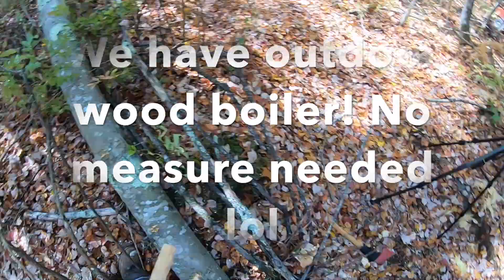Cutting Firewood For The Wood Splitter!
Hi everyone in this video I am on the hunt for 50 rounds of hard wood 8-10 inches in diameter for the upcoming splitter wars which I was invited too! I am blessed to be apart of this awesome video series and cant wait to split up this maple with my county line 25 ton log splitter! Hope you enjoy this video of me cutting and gathering firewood out in the woods!